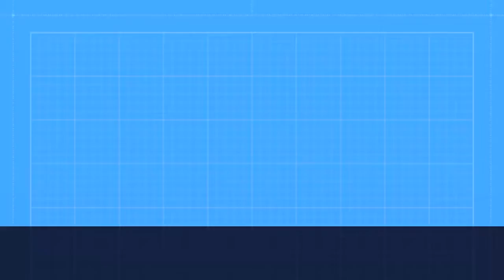(DAY-7 - 11 OKT 2022) VISITASI DAN SOSIALISASI PADMA HOTEL BANDUNG KE ROYALE MARINE INTERNATIONAL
Kegiatan ini dalam rangka visitasi dan sosialisasi Padma Hotel Bandung sekaligus melaksanakan interview untuk On Job Training yang akan dilaksanakan di Padma Hotel Bandung. Kerja sama yang baik terjalin antara Royale Marine International dengan Team Padma Hotel Bandung sebagai Iduka&Dudi. Sehingga setiap lulusan dari Royale Marine International memiliki kesempatan yang besar untuk dapat bergabung dengan Padma Hotel Bandung.